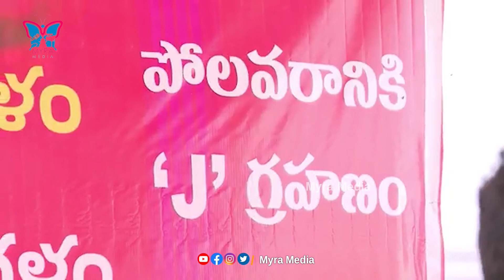ఎన్నికలు ఎప్పుడొచ్చినా టీడీపీ సిద్ధం Nara Lokesh Sensational Comments On Early Elections | TDP |Myra